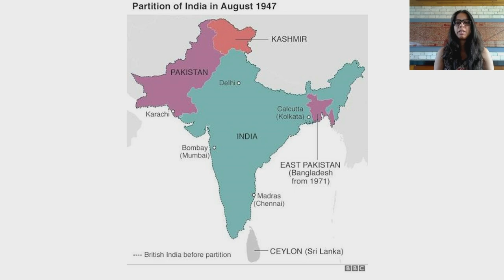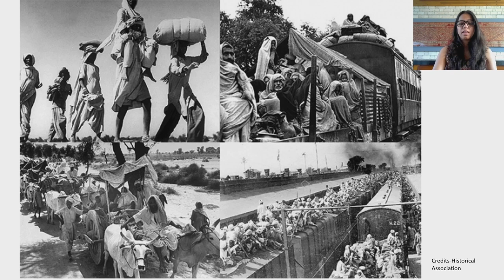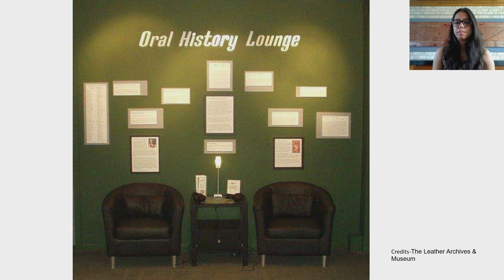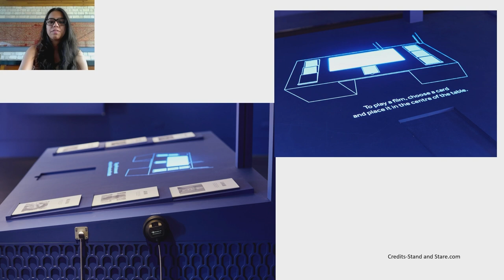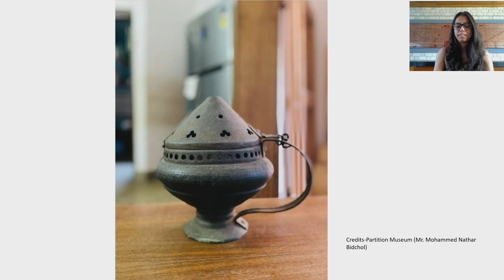Muh Zubani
This talk will explore how the “Empire” affected the general population and how this side of history is often neglected due to the lack of data and research. I would discuss how we can incorporate different narratives and use our collection to represent them using examples around partition of 1947.